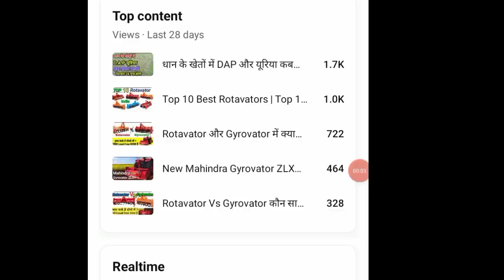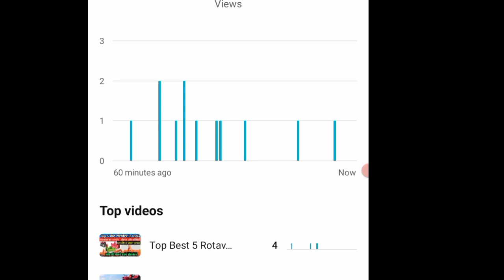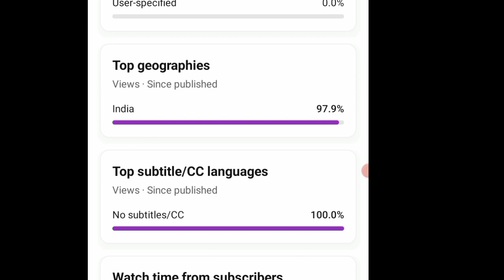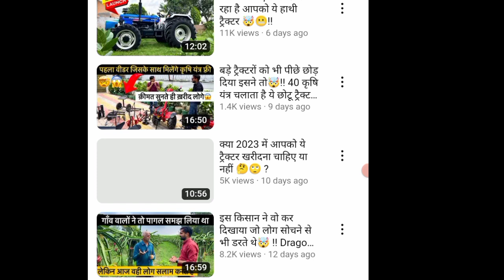Yt studio से views बढ़ाना सीखो | गधे की तरह काम मत करों ये setting No करो | Views kaise badhaye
your Question:-